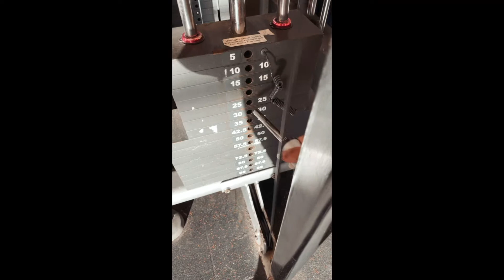30 DAY WORKOUT CHALLENGE learning how to stay consistent in the gym!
stay consistent 30dayChallenge was not an east task to take on but we did it!
Being active for 30 minutes everyday made me feel so good! I want you to feel these endorphins!
Now, I'm challenging you, If you’re looking to start a Healthy lifestyle Let me know one change you’re going to make to achieve it!